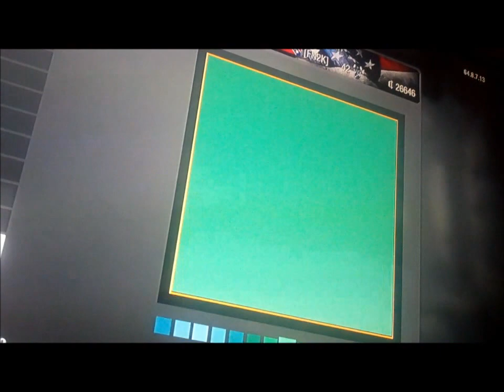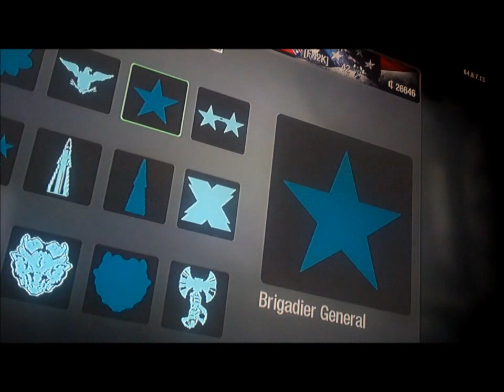Black Ops Confederate Flag Emblem (FIRST OF ITS KIND & BEST ONE ON YOUTUBE!)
Black Ops Confederate Flag Emblem (BEST ONE ON YOUTUBE!)
I made this emblem the first month the game came out but i never got around to makeing a video.
MY GAMERTAG IS CSAxHillbilly